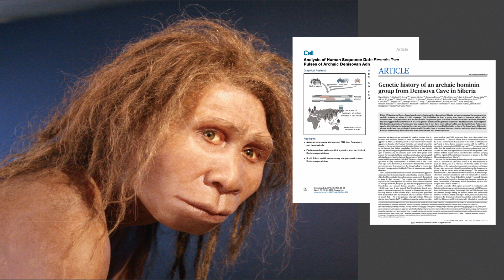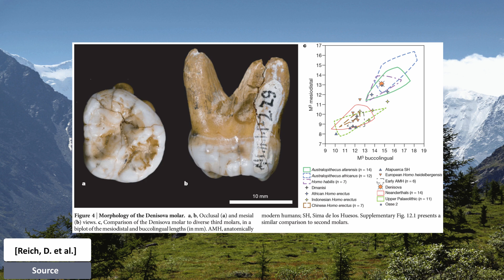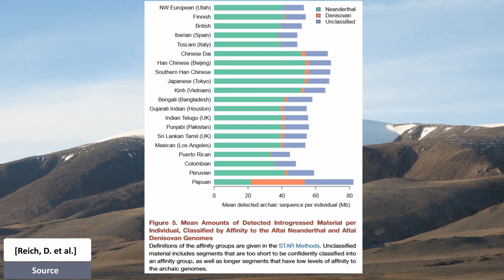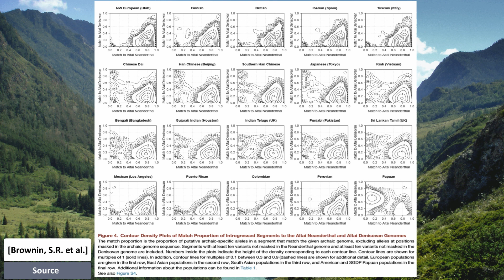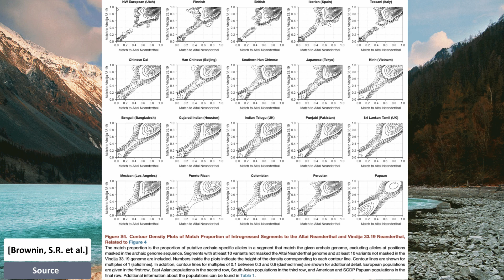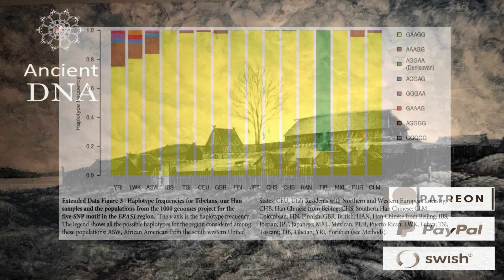Denisovan the unknown ancient homonin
The Denisovas were a population of the genus Homo, closely related to the Neanderthals and as Neanderthals also close in relationship to the anatomically modern humans, but can be genetically distinguished from both species. How where the Denisovans discovered? Did they intermingle with modern humans? This parer review looks in to these questions.

doi:10.1038/nature09710 Genetic history of an archaic hominin group from Denisova Cave in Siberia